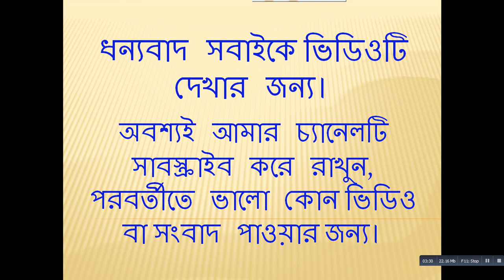Golden Tickets: Italy's World Cup dream is being fulfilled!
গোল্ডেন টিকেট:  ইতালির বিশ্বকাপের স্বপ্ন পূরণ হচ্ছে!